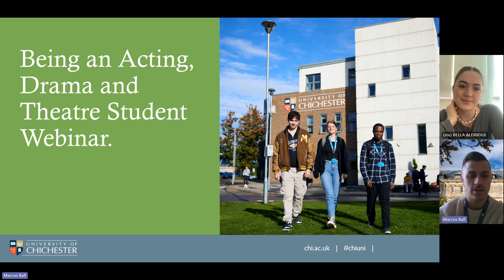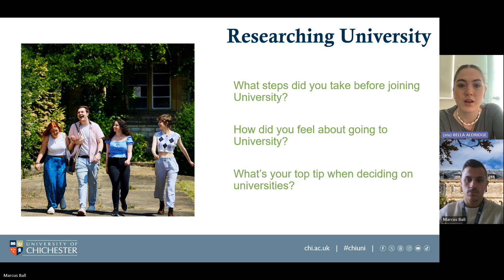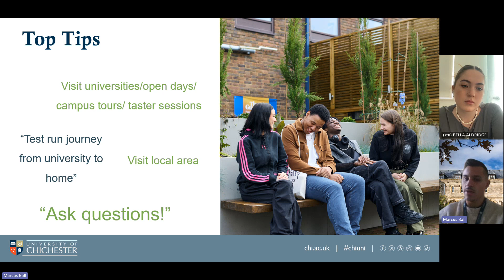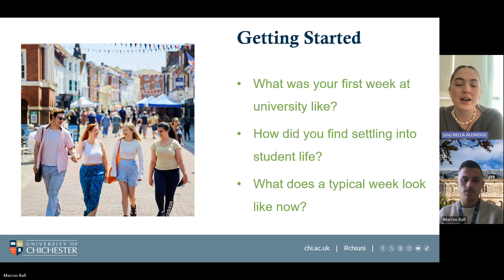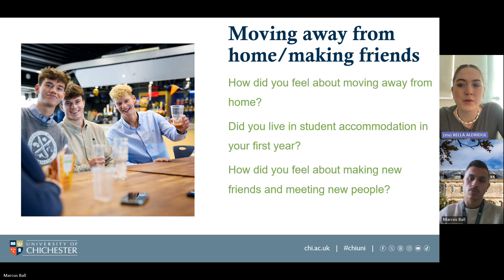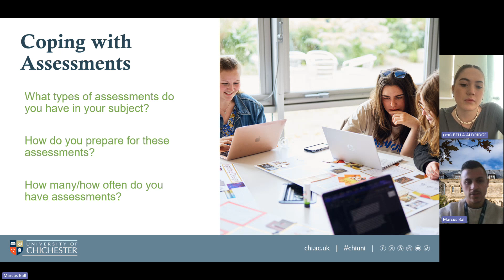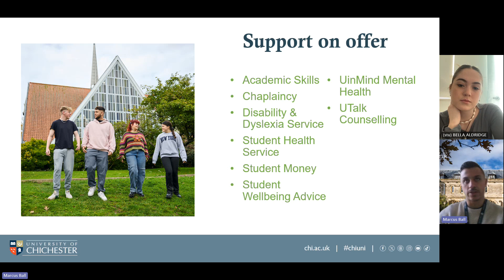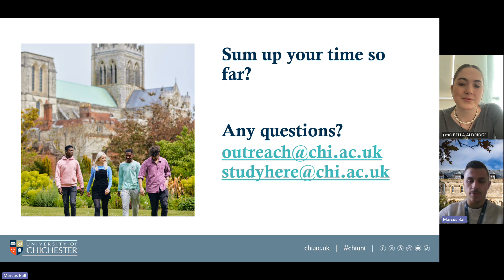Being an Acting, Drama and Theatre Student Webinar | University of Chichester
Hear from current Dance Students as they talk about their experiences at the University of Chichester.

Our Being a… Student Webinar Series is about hearing from current students studying the courses you are interested in! Hear them talk about their experiences on their course, student life, living in halls and what they wish they’d known before starting university.